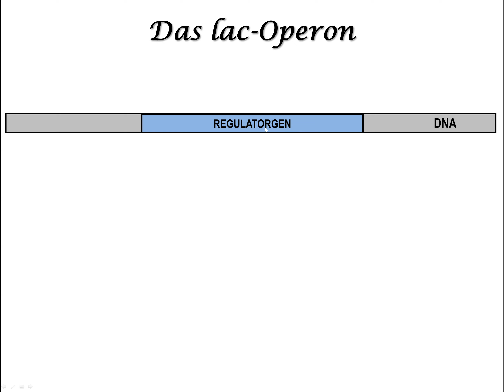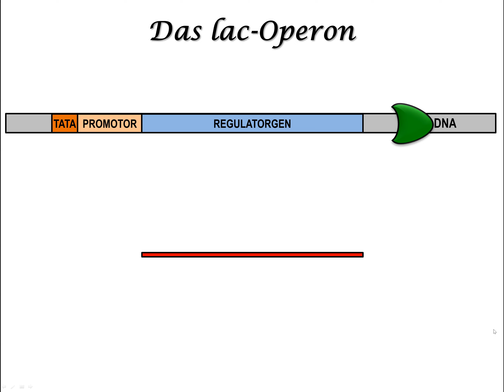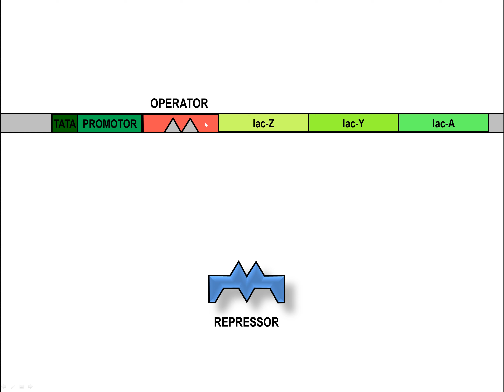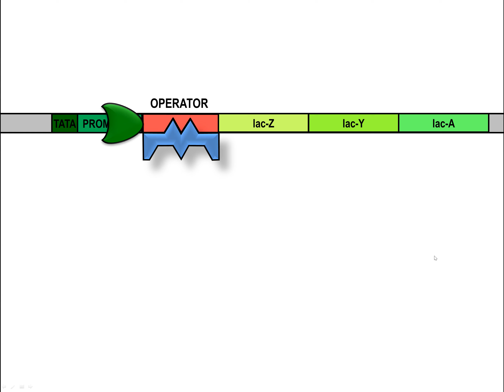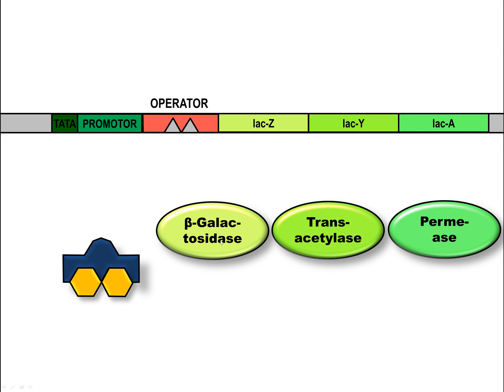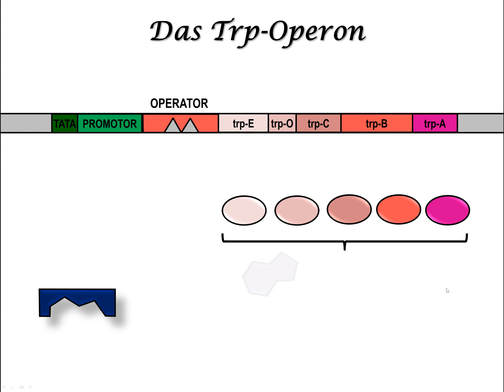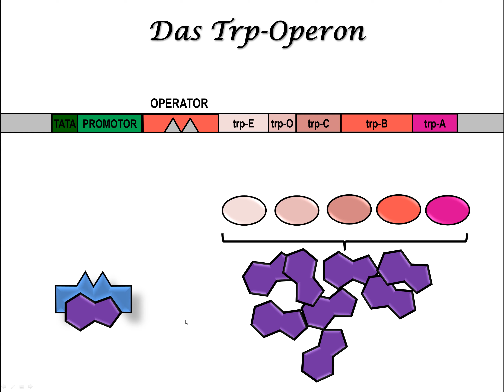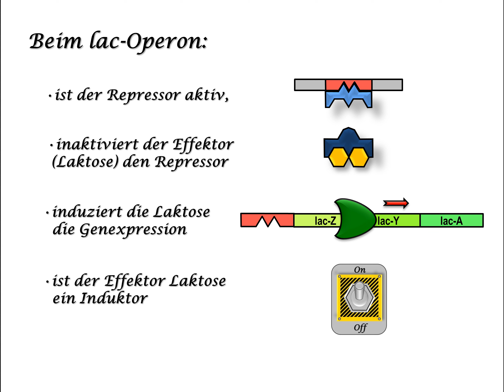Das Operon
Es gibt zwei Typen des Operons: Eines mit Substratinduktion und eines mit Endprodukthemmung. Beide Typen werden hier vorgestellt.